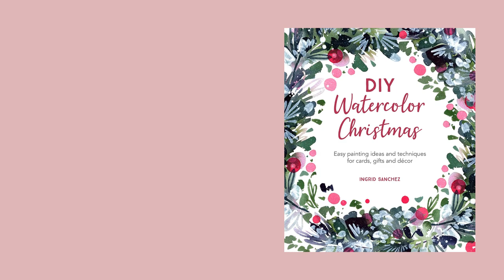Ingrid Sanchez: Brush Dancing Approach to Design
Mexican-British watercolour artist and designer, Ingrid Sanchez, joined us to talk to us about her work and her latest book release, DIY Watercolour Christmas. Inspired by her love of nature, meditation, yoga and fuelled by tea, she shares her work and approach to designing.

Ingrid Sanchez works from her home in West London. She runs workshops and teaches corporate classes to brands like Harrods and Target. Her work has taken her all over the globe including Mexico, Barcelona, New York and Amsterdam.

Since many of our students fear the design and drawing aspect of our courses, Ingrid gives us some essential advice to approaching design.